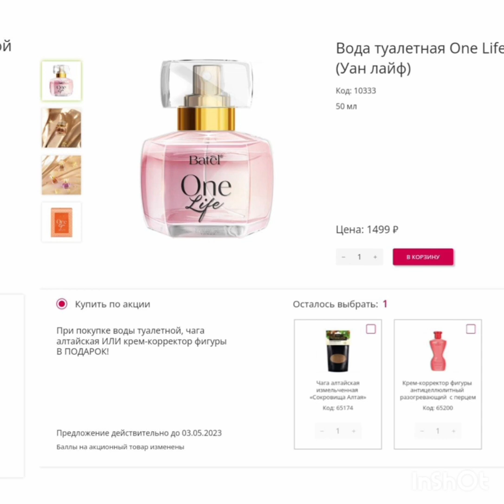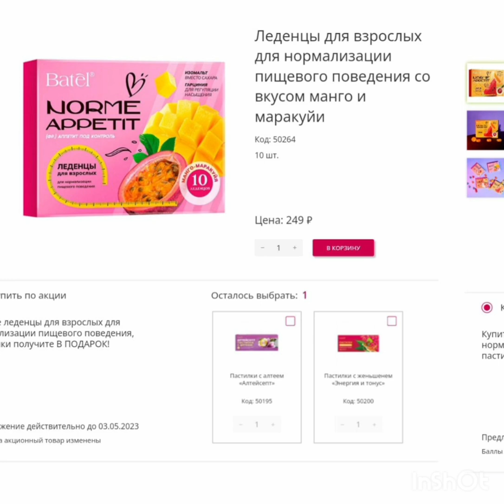Самая горячая акция месяца на Батэль ПОКУПКА + ПОДАРОК. Заходи, не пожалеешь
Желаем ко дню весеннего Первомая здоровья, счастья и красоты с новыми акциями на batel

🔅 Держите вкусную витаминку для детей с подарком для идеальной кожи

🔅 Подарок для свободного дыхания при покупке классического черного чая с нотками яблока, корицы и кислинкой каркаде

🔅 Генеральная уборка в доме с активными гранулами против засоров и полезным подарком «ДокторЛис»

👀 Все акции смотрите по ссылке под видео⬇️